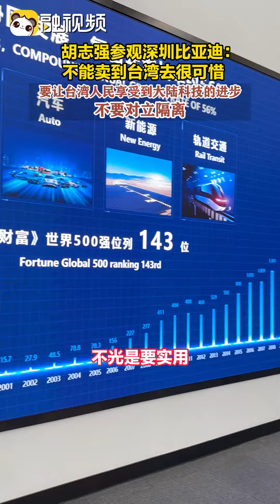【融融觀深】胡志強參觀深圳比亞迪：比亞迪不能賣到台灣去很可惜 要讓台灣人民享受到大陸科技的進步 不要對立隔離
胡志強參觀深圳比亞迪：比亞迪不能賣到台灣去很可惜 要讓台灣人民享受到大陸科技的進步 不要對立隔離